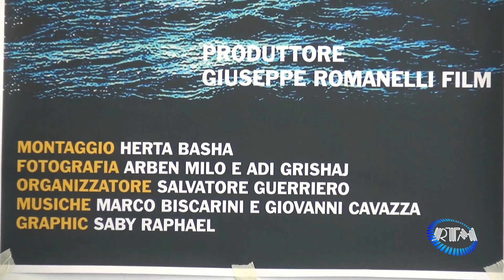"Il contrabbandiere": un film per parlare della crisi sociale ed economica del territorio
Scritto e diretto dal regista brindisino Federico Rizzo e prodotto dalla “Giuseppe Romanelli Film” di Martina Franca è stato presentato a Manduria il film “Il contrabbandiere” girato a Manduria, San Pietro in Bevagna, Campomarino, Brindisi luoghi con paesaggi bellissimi che contrastano però con la drammaticità dei temi affrontati. E' la storia di ristoratore, in crisi, a causa dei rincari dovuti alla guerra in Ucraìna, che convince i suoi amici a ripristinare il contrabbando di sigarette, stroncato nel duemila con l'operazione "Primavera" della Guardia di Finanza. Ma non è un film sul fenomeno del contrabbando: è il pretesto per denunciare la rabbia dei cittadini  per la crisi sociale ed economica che vive questa zona.

Un cast formato da numerosi attori emergenti selezionati dall'organizzatore generale, il manduriano Salvatore Guerriero che ha parlato inoltre delle sinergie che si sono create con il territorio e le sue realtà produttive.

Il produttore Giuseppe Romanelli ha già reso note date e luoghi delle prime proiezioni: 10 marzo al cinema Impero di Brindisi e 25 marzo al cinema Orfeo di Taranto.